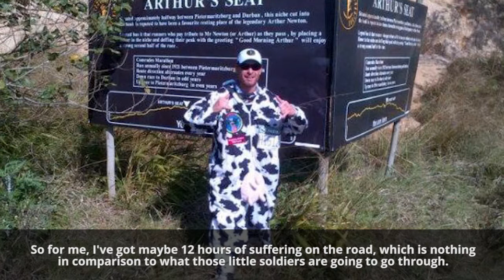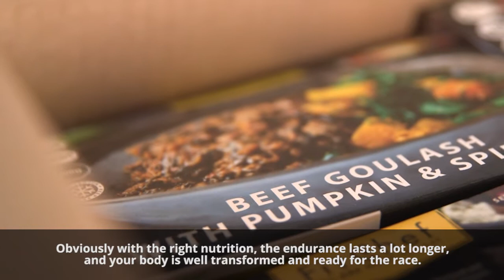FitChef's Comrades Package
When it comes to eating foods to fuel your exercise performance and recovery, it’s not as simple as choosing vegetables over doughnuts. You need to get the right types of food at the right times of the day. Choosing the right kind of carbohydrates is important. Too many people rely on the simple carbs found in sweets and processed foods. Instead, you should focus on eating the quality carbs found in whole foods.

We use nature’s whole-food ingredients that are generally high in fiber that can help you feel full for longer and fuel your body throughout the day. Quality carbs help stabilize your blood sugar levels and have the vitamins and minerals you need to keep your body performing at its best.

We have designed this kit with energy and recovery in mind and making sure you are taking in the right amount of protein to support your system. Our Comrades package has the required quality carbs that are rich in natural fiber, vitamins, minerals, and other nutrients that will help your body perform it’s best while training and during the race.